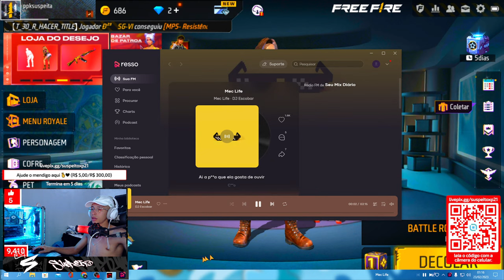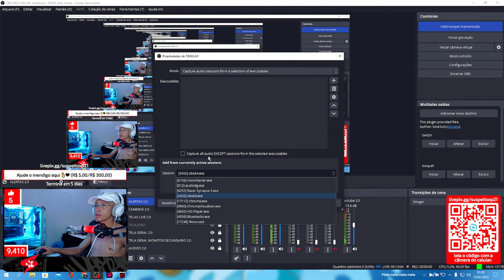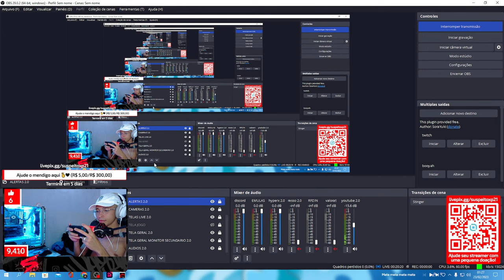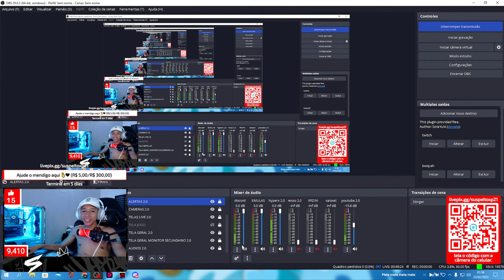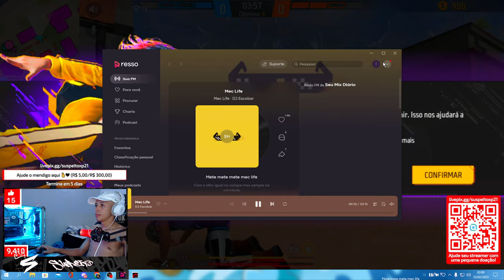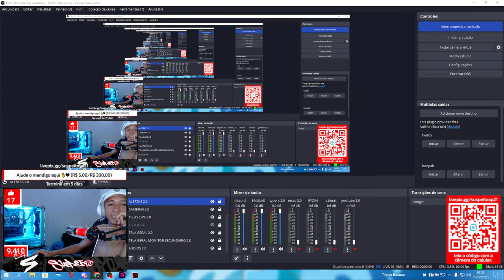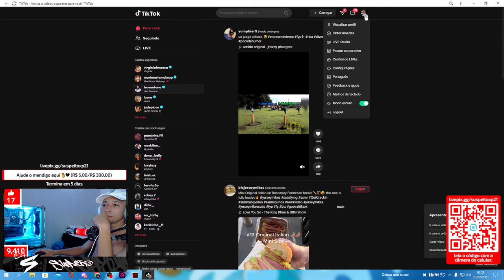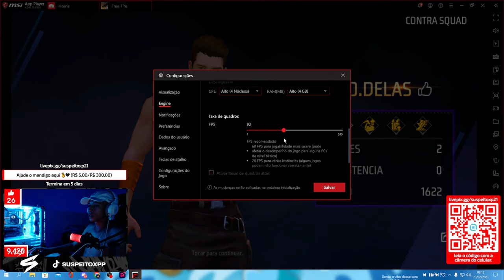🔴FREE FIRE AO VIVO🔴JOGANDO COM INSCRITOS 🔥4X4 AO VIVO COM INSCRITO 4X4AOVIVOFF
Olá pessoal aqui é o suspeito, espero que vocês gostem da live.

   💻 CONFIGURACOES DO MEU PC 💻

  GABINETE - REDRAGON WHEELJACK
  MONITOR - AOC HERO 27 IPS 144HZ 1ms FHD G-SYNC
  PLACA MAE - ASUS TUF GAMING X570 PLUS BR
  PROCESSADOR - RYZEN 5 3600 6 NUCLEO
  FONTE - ASUS TUF GAMING 659B, 650W 80 PLUS BRONZE
  WATER COOLER - COOLER MASTER MASTERLIQUID 240MM ML240L V2 RGB
  MEMORIAS RAM - XPG SPECTRIX D60G 8BGx2 = 16GB
  MEMORIAS SSD - M.2 XPG GAMMIX S50 LITE 512GB GEN4x4
  PLACA DE VIDEO - ASUS CERBERUS 1050 TI 4GB
  FANS - 2 KIT FANS COOLER MASTER MF120 HALO WHITE EDITION 3 EM 1